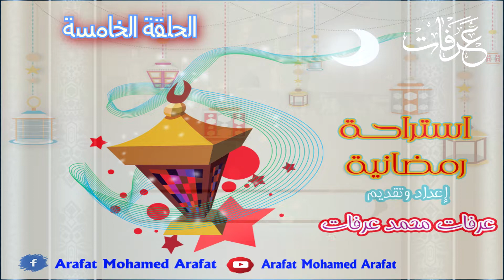برنامج استراحة رمضانية " الحلقة الخامسة " اعداد وتقديم عرفات محمد عرفات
حلقات يومية باذن الله تعالى نتحدث فىها فى  مواضيع مختلفة حول رمضان نحاول سويا ان نفوز بهذ الشهر الكريم وان نكتب عند الله من عتقاء هذا الشهر الكريم .
هذا وما كان من توفيق فمن الله وحده وما كان من خطأ أو سهو أو نسيان فمنى ومن الشيطان . وأعوذ بالله أن أكون جسراً تعبرون عليه إلى الجنة ويلقى به فى جهنم. ثم أعوذ بالله أن أذكركم به وأنساه .. وصل اللهم على سيدنا محمد وعلى آله وصحبه وسلم أجمعين.
انا والله اقل منكم علما ودينا ولكن هذا قدر استطاعتى ومقدرتى ان اقدمه لدين الله . فاتمنى من الله القبول فاليه المرجع والمأل
لا تبحل بنشر العلم وليكن نيتك صادقة بان يكون النشر  من اجل افادة الغير ونشر دين الاسلام القويم ولا تبخل على اخوانك المسلمين دوما بالدعاء لتنجوا انت وتفلح .
وشكرا جزيلا لحضراتكم